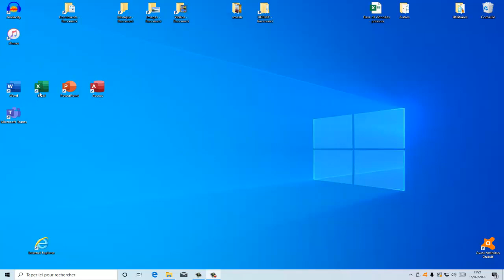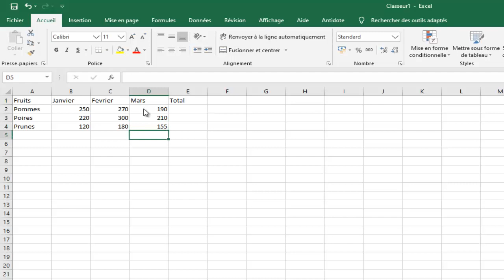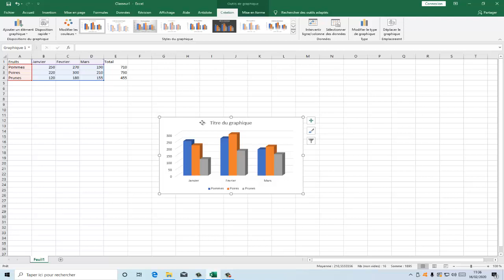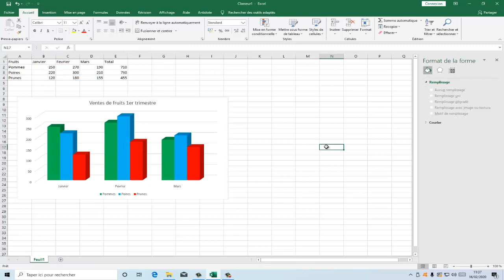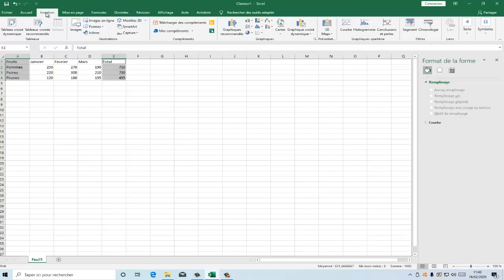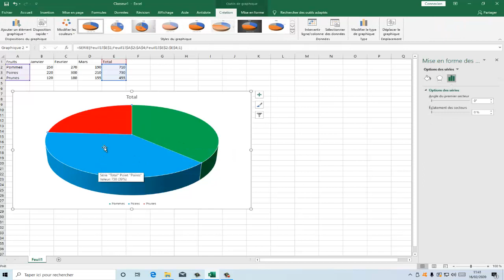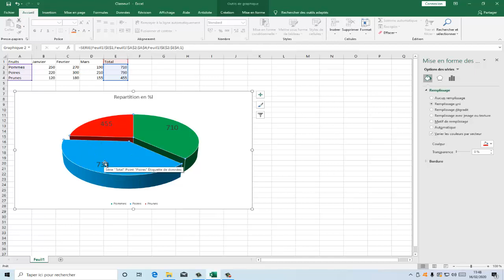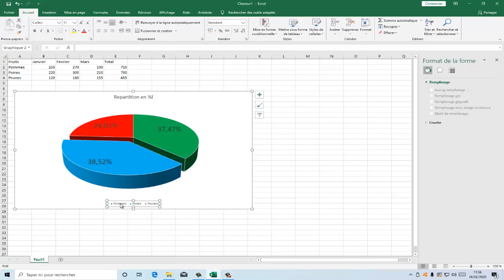Micrososft Excel 2019 - comment creer un graphique facilement ?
Dans cette vidéo, nous allons apprendre à créer facilement des graphiques avec Microsoft Excel 2019.